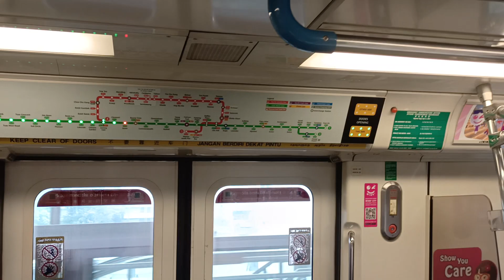[Inconsistent Loud Motor] SMRT KNS C751B [349/350] [Buona Vista → Dover]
Time of recording: 0925hrs
Train Model: Kawasaki Nippon Sharyo C751B
Train Run: 121 → 330
Depot of Origin: Changi Depot
Final Destination Depot: Tuas West Depot
Carriage filmed at: 1350 A4/B4
AM/PM/Full Day: AM Peak Service

The strong motor that is present on car 1350 A4 mainly comes from the suspension being much more lower than usual, results in the production of the deeper "hum" sound when accelerating and decelerating. In this case, the motor was very super loud. But it can be quite inconsistent so its really about your luck.